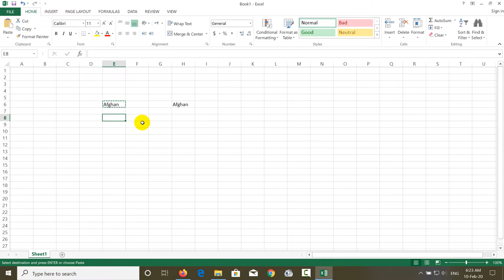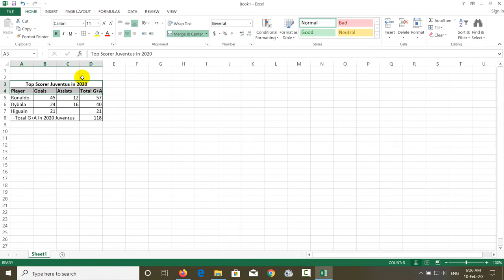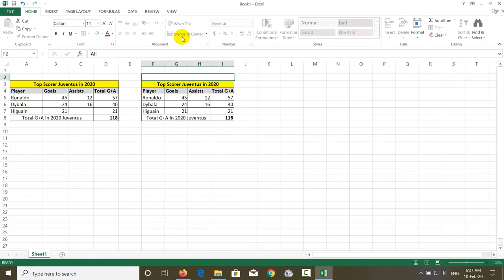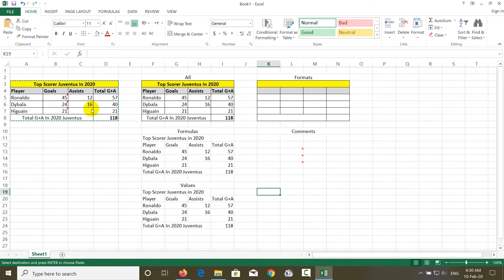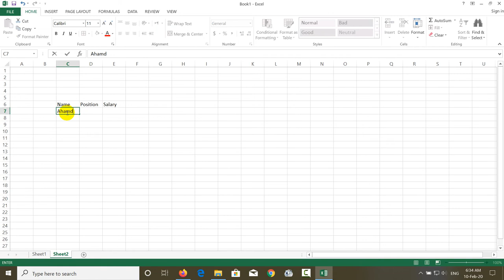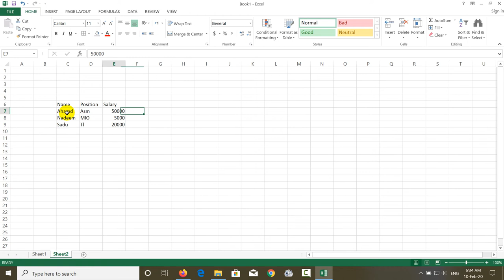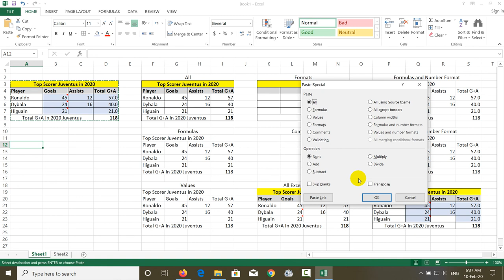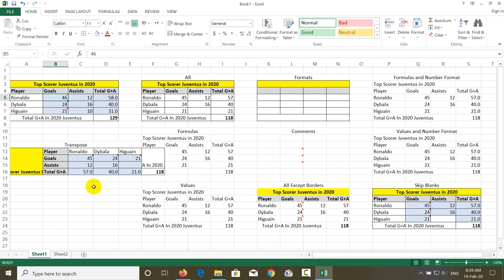MS Excel Learning Second Lesson Home Menu Part -1